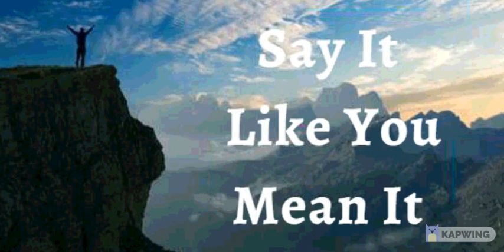30th September 2021 Say It Like You Mean It (Audio in Mangalorean Konkani)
ತುಮಿ  ಉಸಾರ್ಚಿ ಉತ್ರಾಂ  ಅರ್ಥಾಪೂರ್ಣ್ ಅಸೊಂದಿ  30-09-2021
ಭವಾರ್ತಾಚಿ ಉಚಾರ್ಣಿ
ದೇವ್ ಮ್ಹುಜಾ ಮ್ಹುಖಾರ್ ವಸುನ್ ವಾಖ್ದ್ಯೋ ವಾಟೊ ನೀಟ್ ಕರ್ತಾ ಮ್ಹುಣ್ ಹಾಂವ್ ಘೋಷನ್ ಕರ್ತಾ. ತಾನೇ ಎದೊಳ್‍ಚ್ ಜೊಕ್ತೆ ಮನಿಸ್, ಜೊಕ್ತೆ ಅವ್ಕಾಸ್ ಆನಿ ಜೊಕ್ತೆ ಪರಿಹಾರ್ ಮ್ಹುಜಾ ವಾಟೆರ್ ಉಬೆ ಕೆಲ್ಯಾತ್ . ಖಂಚೊಯ್ ಮನಿಸ್ , ಪಿಡಾ ವಾ ನಿರಾಶಾ ದೆವಾಚೆ ಯೋಜನ್ ಆಡಾವ್ನ್ಕ್ ಸಕನಾ. ತಾನೇ  ಬಾಸಾಯ್ಲ್ಲೆ  ಪೋತಾಕ್ ಪಾವ್ತಾ. ತಾಚೆ ಉತರ್ ಮ್ಹುಜಾ ಜಿವಿತಾಂತ್ ಊoಚ್ ಅಧಿಕಾರ್ ಜಾವ್ನಾಸಾ. ಹೇ ಮ್ಹುಜೆ ಘೋಷಣ್ ಜಾವ್ನಾಸಾ.

ದೈವಿಕ್ ಭೋಲಾಯ್ಕೆಚಿ ಘೋಷಣಾ

ದೈವಿಕ್ ಭಲಾಯ್ಕೆಚ್ಯಾ ಆನಿ ಘಟಾಯೆಚಾ ಥಿರ್ ಘೋಷಣಾ ವರ್ವಿ ಮ್ಹುಜಾ ಬೊoವ್ತಿ ದೈವಿಕ್ ಸಕತ್ ರಚನ್ ಜಾತಾ ಆನಿ ಸೈತಾನಾಕ್ ಭಿತರ್ ರಿಗೊಂಕ್ ಜಾಯ್ನಾ. ತ್ಯಾದೆಕುನ್ ಹಾಂವ್ ಪಿಡೆoತ್ ಆಸೊಂಕ್ ನಾಕಾರ್ತಾ! ಮ್ಹುಜೆ ವಿರೋಧ್ ವಾಪಾರುಂಕ್ ಪಜೆಲ್ಲ್ಲೇ ಖಂಚೆಯ್ ಹಾತೆರ್ ಸುಫಳ್ ಜಾವ್ಚೆoನಾ; ಪಿಡೆಚಾ, ರೋಗಾಚಾ , ಉಣೆಪಣಾಚಾ ಆನಿ ಮರ್ಣಾಚಾ ಹಾತೆರಾಂಕ್ ಮ್ಹುಜೆ ವಯ್ರ್ ಪದ್ವಿ ನಾ. ಹಾಂವ್ ಜೆಜುಚಾ ನಾಂವಾನ್ ಭಲಾಯ್ಕೆನ್ ಆನಿ ಘಟಾಯೆನ್ ಜಿಯೆತಾ ಅಮೆನ್.

ಹಾಂವ್ ಜೆಜುಚಾ  ನಾಂವಾನ್ ಕಿತೆo ಉಲೈತಾ ತೆo ಮುಜೇಲಾಗಿo ಆಸಾ.

ಹಾಂವ್ ಸಾಕ್ಥೆವೊಂತ್
ಹಾಂವ್ ಮಖ್ಲೊಲೊ
ಹಾಂವ್ ಸ್ವಾತಂತ್ರ್
ಹಾಂವ್ ದೆವಾಚಾ ಮೊಗಾಚೊ
ಹಾಂವ್ ದೆವಾಚಾ ಆನಿ ಮೊನ್ಶ್ಯಾಕುಳಾಚ್ಯಾ ಅದಾರಾನ್ ಆಸಾ
ಹಾಂವ್ ಕಿತೆo ಪೊಳೆಜೆ ತೆ ಉಲೈತಾ ಕಿತೆo ಪೊಳೈತಾ ತೆo ನ್ಹಯ್
ಹಾಂವ್ ಮೊಲಾಧಿಕ್ ಭೀo ಜಾವ್ನಾಸಾ.

ಮ್ಹಾಕಾ ದೆವಾಚಾ ಘರಾಂತ್ ಬರ್ಯಾ ಮಾತಿಯೆಂತ್ ಮ್ಹಾಕಾ ಲಾಯ್ಲಾ.

ಹಾಂವ್ ದೆವಾಚಾ ಅಂಗ್ನಾನ್ಥ್ ವಾಡ್ಲೆಲ್ಯಾ ತಳ್ಟೊ ಮಾಡಬರಿ ಅಭಿವೃದ್ ಜಾಲಾo.

ಆನಿ ಮ್ಹುಜ್ಯಾ ಮ್ಹಾತಾರೆ  ಪ್ರಾಯೇರಿ ಹಾಂವ್ ಸಮೃದ್ ಆನಿ ಫಳಾಭರಿತ್  ಆಸ್ತಾಲೊ.

ಮ್ಹುಜಿ ಪಾನಾo ಸುಕ್ಚಿನಾಂತ್ ಆನಿ ಜೆಜುಚಾ ನಾಂವಾನ್  ಹಾವೆಂ ಕರ್ಚೆ ಸರ್ವ್ ಕಾಮ್ ಸುಫಳ್ ಜಾತಾ.  ಜೆಜುಚಾ ನಾಂವಾನ್ ಹರ್ಯೆಕ್ ಸಂಗ್ತೀ ಮ್ಹುಜೆ ಖಾತಿರ್ ಕಾಮ್  ಕರ್ತಾತ್ ,  ಹಾಂವೇ  ಜೆಜುಚಾ ನಾಂವಾನ್ ಹರ್ಯೆಕ್ ಅತ್ಮೀಕ್  ಬೆಸಾಂವ್ ಜೋಡ್ನ್ ಗೆತ್ಲಾ .

ಮ್ಹುಜಾ   ಅತ್ಮ್ಯಾಂತ್ ಮೊನ್ ಆಸಾ
ಮ್ಹುಜೊ ಆತ್ಮೋ ಆನಿ ಮೊನ್  ಏಕಾ ಕುಡಿಂತ್ ಜಿಯೆತಾತ್
ಮ್ಹುಜೊ ಆತ್ಮೋ ಮ್ಹುಜಾ ಮೊನಾಕ್ ಆಜ್ಞಾ ದಿತಾ ,ಆನಿ  ಮ್ಹುಜೆ  ಮೊನ್ ಐಕತಾ , ಕಾಂಘೆತಾ  ಆನಿ ಮೊಜ್ಯಾ ಕುಡಿಕ್ ಸುಚನಾ ದಿತಾ ಆನಿ ಮ್ಹುಜಿ ಕೂಡ್ ಪಾಲನ್ ಕರ್ತಾ.

ಜೆಜುಚಾ ನಾಂವಾನ್ ಹಾಂವ್ ಮ್ಹುಜಾ ಕುಡಿಕ್ ಉಲೈತಾ
ದೇವಾಚೆ ಜಿವಿತ್ ಮ್ಹುಜಾ ಜಿಣಿಯೆಂತ್ ಸದಾಂಚ್  ಸ್ವಶ್ಟ್ ಜಾವ್ನ್ ವ್ಯಕ್ತ್ ಜಾತಾ.
ಮ್ಹುಜಾ ಕುಡಿಚಾ ಹರ್ಯೆಕ್ ಸಾದ್ಯಾಕ್ ಹಾಂವ್ ಜಿವಿತ್ ಉಲಯ್ತಾ

ಹಾಂವ್ ಮ್ಹುಜಾ ಮೊನಾಕ್ ಕ್ರಿಸ್ತಾಚಾ ಮೋನಾಬರಿ  ಪರಿಪೂರ್ಣ್ ಜಾವ್ನ್ ದೆವಾಚಾ ಉತ್ರ್ರಾ ಪ್ರಕಾರ್ ಹೋದ್ವನ್
ಮ್ಹುಜಾ ಸಂದಾಂಕ್ ಆನಿ ಶಿರಾಂಕ್ ಹಾಂವ್ ಜಿವಿತ್ ಉಲೈತಾ
ಮ್ಹುಜಾ  ಸ್ನಾಯುಕ್ ಆನಿ ಗಾಟಿಂಕ್ ಬಳ್ ಉಲೈತಾ
ಮ್ಹುಜಾ ಕಾಲ್ಜಾಕ್ ಚೇತನ್ಯ್ ಉಲೈತಾ
ಹಾಂವ್  ಮ್ಹುಜ್ಯ ಪೋಪಿಸಾಕ್ ಆನಿ  ಸ್ನಾಯುoಕ್ ಕ್ರಮಾಂತ್ಲೆಂ ವ್ಹಾರೆಂ ಭಿತರ್ ರಿಗೊಂಕ್ ಕೆಲ್ಲಿ ವ್ಯವಸ್ಥಾ ಸಾಂಬಾಳ್ನ್ ವ್ಹರುಂಕ್ ಆನಿ ಜೊಕ್ತೆಂ ಪ್ರಸಾರ್ ಪ್ರಮಾಣ್ ಉಲೈತಾo...
ಮ್ಹುಜಾ ಕಿಡ್ನ್ನೇಕ್ , ಪೋಪಿಸಾಕ್  ಆನಿ  ಸ್ವಾದು ಪಿಂಡಾ ವಯ್ರ್  ಪರಿಪೂರ್ಣತಾ ಉಲೈತಾ

ಮ್ಹುಜಾ ಹರ್ಯೆಕಾ ರಗ್ತಾ ಖಾಣಾಂತ್ ಜಿವಿತ್ ಆಸಾ
ಮ್ಹುಜಿ ಹಾಡಾಂ , ಸಂಧ್ ಆನಿ ಶಿರೋ ಆಯೋಜಿತ್ , ಘಟ್ ಆನಿ ಥಿರ್ ಆಸಾತ್
ಮ್ಹುಜಿ ಬೊಟಾಂ ಉತ್ತಮ್ ಕಾಮ್ ಖರ್ಥಾತ್
ಮುಜೆ ದೊಳೆ ನಿತಳ್ ಆನಿ ಸಾರ್ಕೆ ಪೊಳೆತಾತ್
ಮುಜೆ ಕಾನ್ ಬೊರೆಂ ಐಕಾತಾತ್

ಮ್ಹುಜಿ  ಕಾತ್  ಕೋಮಲ್, ಭಲಾಯ್ಕೆವಂತ್ ಆಸಾ, ನವೆಂ ಜಲ್ಮಲ್ಲ್ಯಾಭುರ್ಗ್ಯಾಬರಿ ಆನಿ ದೆವಾಚಾ ಸೊಭಾಯೆಬರಿ.
ಮ್ಹುಜಾ ಕೇಸಾoಚೆ ಗ್ರಂಥಿ ಘಟ್‌ಮುಟ್ ಆಸಾತ್. ಹಾಂವ್  ಮ್ಹುಜ್ಯ ಕೆಸಾಂಕ್ ಜಾಗ್ಯಾರ್ ರಾವೊಂಕ್ ಫರ್ಮಯ್ತಾ ಆನಿ ಖoಯ್ ವಾಡಾವಾಳ್ ಗರ್ಜ್ ಆಸಾ ಥೈ ಗ್ರಥಿಯಾಂಕ್ ವಾಡಾವಾಳ್ ಉಲೈತಾ..
ಮ್ಹುಜೆ ದಾoತ್, ನಿಜ್ಜ್ಯೋ , ನಿಜ್ಜೆಚಿ ಹಾಡಾo ಆನಿ ಶಿರೋ ಆನಿ ರಗ್ತಾ ಸಂಚಲನ್ ಸಗ್ಲೆo ಭಲಾಯ್ಕೆವoತ್ , ಘಟ್ ಆನಿ  ಉತ್ತೀಮ್ ಆಸಾ..
ಮ್ಹುಜೆ ಸರ್ವ್ ಜೀವ್‌ರೋಸ್ ಆನಿ ರಾಸಯನಿಕ್ ಶಿರೋ ದುಸ್ರೆo ಸುವಾತೆಕ್ ವ್ಹರ್‍ಚೆಂ ಸಾಧನ್ ಸಗ್ಲೆo ಎಕಾಮೆಕಾ ಉತ್ತೀಮ್ ಎಕ್ವಟಾನ್ ಆಸಾತ್ ಆನಿ ತಾಚೆ ಹರ್ಯೆಕ್ ಕಾರ್ಯೆ ಜೊಕ್ತೆಂ ಕಾರ್ಯರುಪಾಕ್ ಹಾಡ್ತಾತ್.
ಮ್ಹುಜಿ ಜಿರ್‍ವೊಣೆಚೆಂ ವ್ಯವಸ್ಥಾ , ಹಾoವೇ ಸೆವ್ಲೇo ಸಗ್ಲೆo ಖಾಣ್ ಜಿರೊವ್ನ್ ಘೆತಾ, ಅಪ್ಣಾಯ್ತಾ ಆನಿ ಜಿರಯ್ತಾ ಆನಿ ತ್ಯಾಜ್ಯ್ ಉತ್ಪನ್ ನಿಯಮಿತ್ ಜಾವ್ನ್ ಭಾಯ್ರ್ ಘಾಲ್ತಾ.
ಮ್ಹುಜಿ ಪುನರುತ್ಪಾದಕ್ ವ್ಯವಸ್ಥಾ ಭರ್ಪೂರ್ ಮಾಪಾನ್ ವೀರ್ಯಾಕಣ್ ಉತ್ಪಾದನ್ ಆನಿ  ಪುಂಜಾವ್ಣಿ ಕರ್ತಾ ಆನಿ ತಾಚಿ ಸಂಚಾರ್ ಸಕತ್  ಭಲಾಯ್ಕೆಚೆಂ ಜಾವ್ನಾಸಾ/ ಮ್ಹುಜಿ ಪುನರುತ್ಪಾದಕ್ ವ್ಯವಸ್ಥಾ ವೆಳಾರ್ ತಾoತಿಯಾಚೆ ಜಿವಾಕಣ್
ಉತ್ಪಾದನ್  ಕರ್ತಾ ಆನಿ ಗರ್ಬಾಕ್ ಜಲ್ಮಾ ಮುಣಾಸರ್ ಪೋಷನ್ ಆನಿ ರಕ್ಷಣ್ ದಿತಾ.
ಮ್ಹುಜಾ ಕುಡಿಚೆ ಹರ್ಯೆಕ್ ಅಂಗ್ ದೆವಾಚಾ ಆಕಾರ ಪರ್ಮಾಣೆ ಕಾಮ್ ಕರ್ತಾತ್ ಆನಿ ಜೆಜುಚಾ ನಾಂವಾನ್ ಹಾಂವ್ ಮ್ಹುಜೆ ಕುಡಿoತ್ ಖಚಲೆಚ್ ಅವ್ಯವಸ್ಥಾ ಆನಿ ಅಪಾಂಗತಾಯ್ ನಾಕಾರ್ತಾ..
ಮ್ಹುಜೆ ಸಗ್ಲೆ ಮನ್ಶಾ ಕುಡಿ ಶಾಸ್ತಿರ್ ಆನಿ ಜಯ್ವಿಕ್ ಸಂಗ್ತಿ ಕ್ರೈಸ್ತ ಜೆಜುಚಾ ಮಹಿಮೆನ್ ಪರಿಪೂರ್ಣ್ ಜಾಲ್ಯಾತ್! ಅಲ್ಲೆಲೂಯಾ ! ಅಮೆನ್.

ದೇವ್ ಬಾಪ್ ಮ್ಹುಜೊ ಮೋಗ್ ಕರ್ತಾ , ಮ್ಹಾಕಾ ಕಳಿತ್ ಆಸಾ , ಮ್ಹಾಕಾ ಕಳಿತ್ ಆಸಾ
ದೇವ್ ಪೂತ್ ಮ್ಹುಜೊ ಮೋಗ್ ಕರ್ತಾ , ಮ್ಹಾಕಾ ಕಳಿತ್ ಆಸಾ , ಮ್ಹಾಕಾ ಕಳಿತ್ ಆಸಾ
ದೇವ್ ಸ್ಪಿರಿತ್  ಮ್ಹುಜೊ ಮೋಗ್ ಕರ್ತಾ , ಮ್ಹಾಕಾ ಕಳಿತ್ ಆಸಾ , ಮ್ಹಾಕಾ ಕಳಿತ್ ಆಸಾ

ಶಾಲೋಮ್